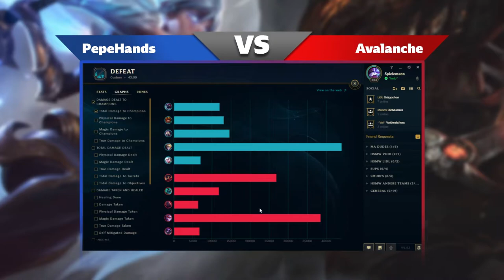Avalanche vs PepeHands [3/3] - HSMW Liga Season 1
Übertragung des 3. Spiels der Teams Avalanche vs PepeHands vom 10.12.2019 in der HSMW Liga.

Um direkt ins Spielgeschehen zu hüpfen, klicke hier: 15:36

Alle zukünftigen Casts werden von uns weiterhin Live auf unserem Twitch Kanal übertragen!

Die HSMW Liga ist ein von der Hochschule Mittweida University of Applied Sciences organisiertes League of Legends Event. Dabei treten 12 Studententeams über einen Zeitraum von mehreren Monaten gegeneinander an, um herauszufinden, wer das beste Team der Hochschule ist.

Du willst auch mitspielen und Teil davon werden?